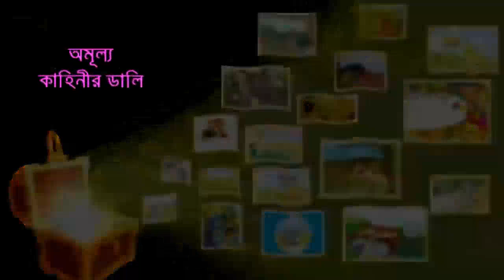Big or small? (Bangla) | বড় না ছোট?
'বড় না ছোট?' এবং গল্প সম্পর্কিত মজাদার প্রশ্ন

একটি শিশুর গল্প।